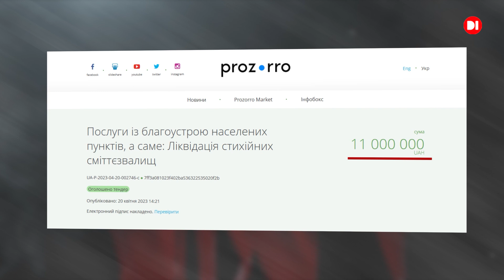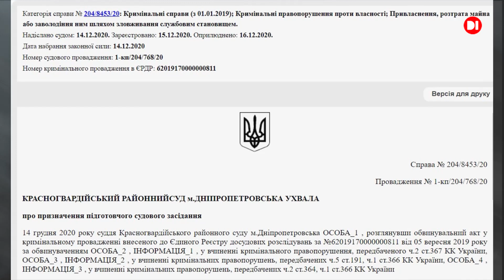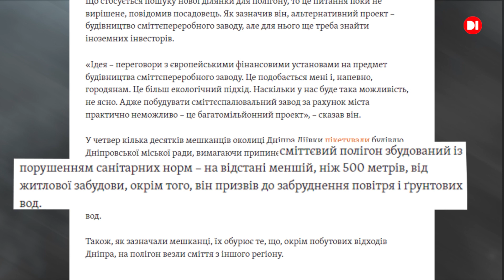РОЗТИН ВЛАДИ: Діагноз 84-й. Хто відповідальний за санітарний стан Дніпра?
Наше місто потерпає від стихійних сміттєзвалищ. Та що робити, якщо Ви сплачуєте за вивіз сміття, яке не прибирається з району більше місяця ? А на полігоні "Правобережний" за рік переробляється всього один відсоток від усіх відходів міста. Хто відповідальний та невже у Дніпра недостатнє фінансування на утилізацію відходів - розбираємо у цьому випуску проєкту "Розтин влади".